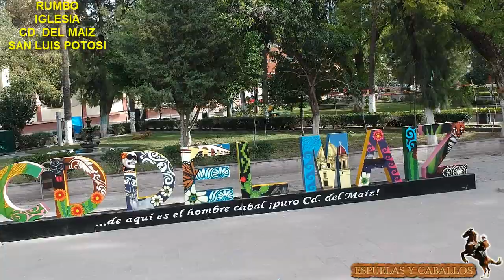IGLESIA CD. DEL MAÍZ, SAN LUIS POTOSI